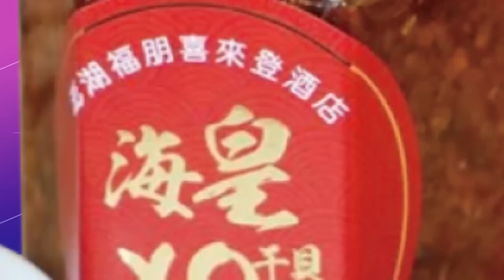【頭條開講】北溪爆炸真相大白!國家帶頭恐攻!但它們都不認?第四破洞被發現!水深70米爆破管線!這世界只有他們做得到!20220929